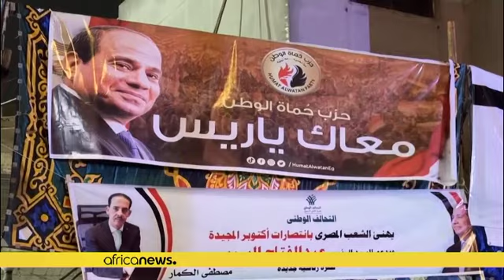Supporters of Egyptian president el-Sissi celebrate his bid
Supporters of Egyptian President Abdel Fattah el-Sissi on Monday celebrated after he confirmed his re-election bid for elections scheduled for December.